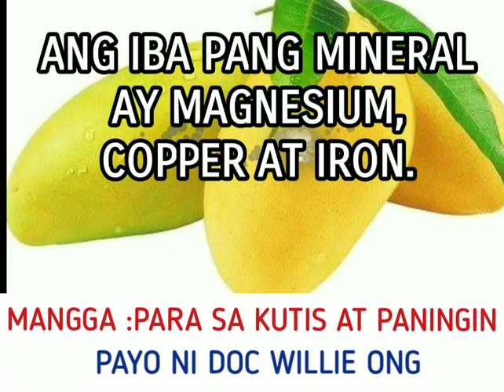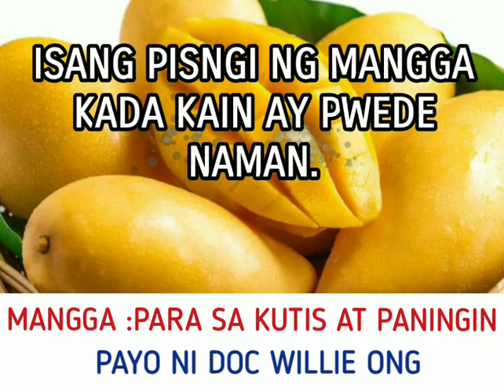Mangga : Para sa Kutis, Mata at Tiyan - Tips ni Doc Willie Ong #31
Mangga : Maraming Benepisyo sa Tamang Pagkain nito.
Alamin kung sino pwede kumain ng mangga.
Wag din sosobrahan.